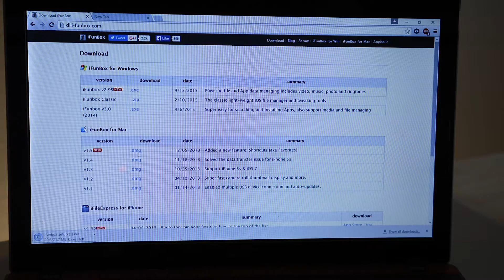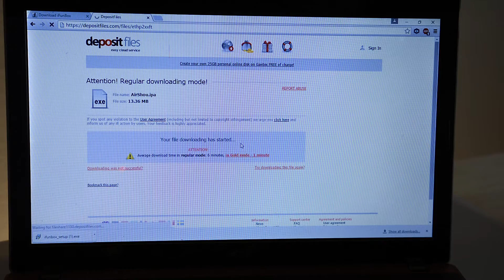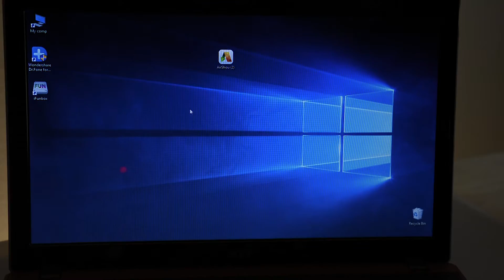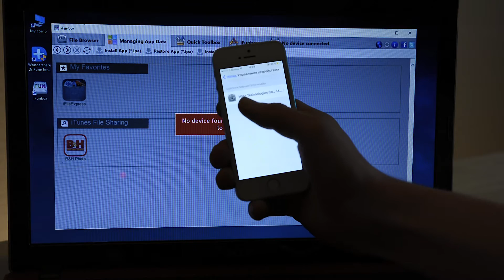Как скачать и установить AirShou на iPhone / How to download and install AirShou on iPhone!!!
Как скачать и установить AirShou на iPhone / How to download and install AirShou on iPhone!!! - (БЕЗ ДЖЕЙЛБРЕЙКА!!!)

Все следующие шаги вы можете посмотреть в ролике!

In this video I’m showing how to install AirShou for Screen Record!

All the next steps you can see in my video!
I hope you successfully installed AirShou, if you have any questions type them in comment!